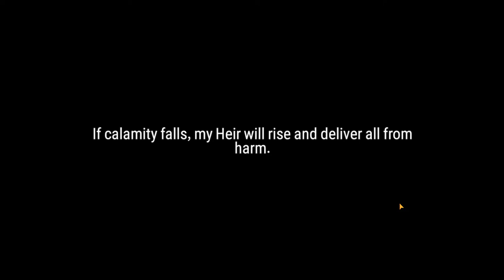MY PROGRESS ON MY ALT IN EPIC SEVEN [ML Summon]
◆I hope you guys enjoyed my update video on my progress on my alt!